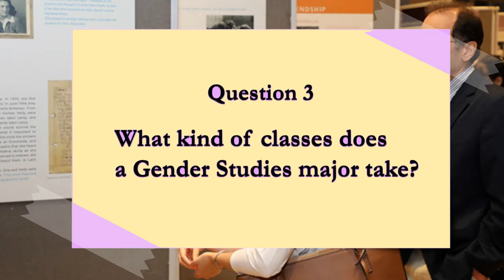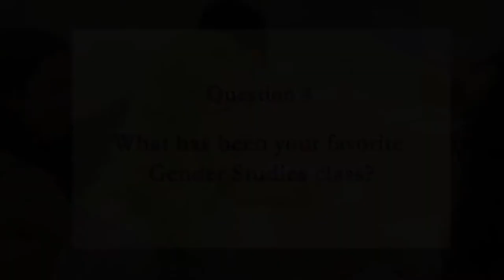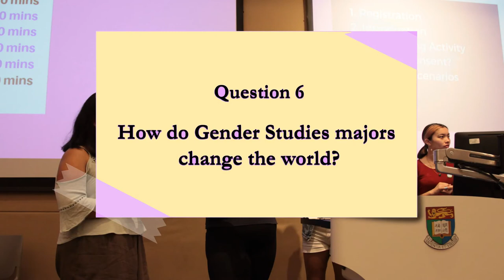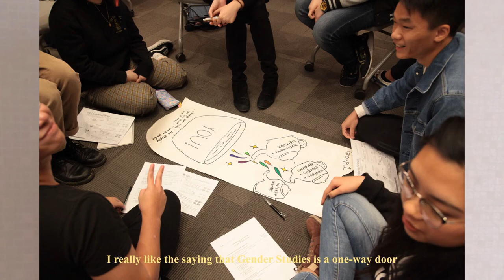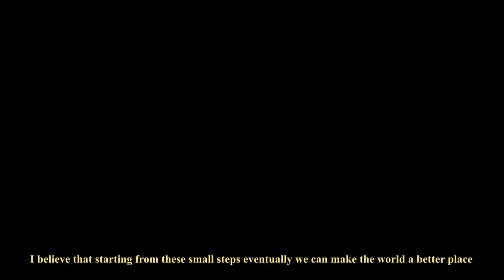HKU Faculty of Arts: Gender Studies Programme